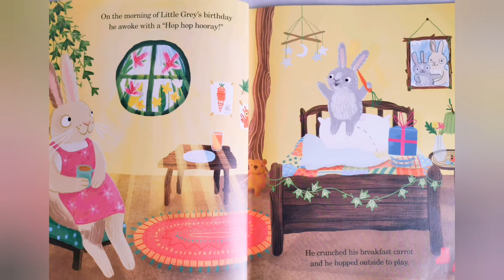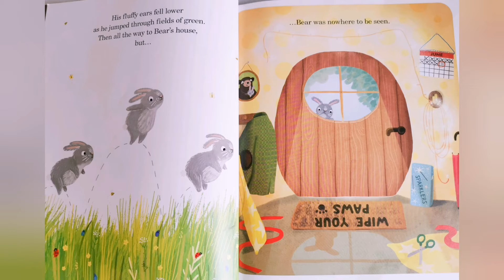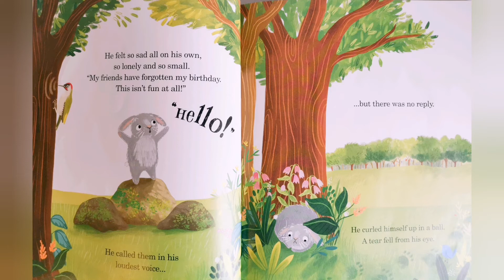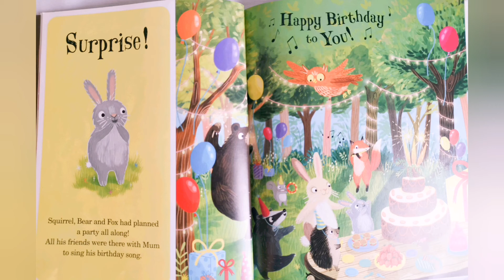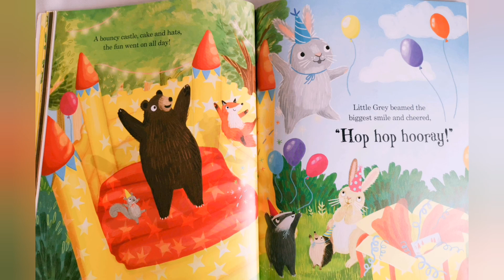Read aloud Bedtime Stories for kids. Little Grey's Birthday Surprise#Bedtimestory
Little Grey's Birthday Surprise by Karl News on & Louis Pigott

* I hope Children will learn to read and learn new words from watching this video.
And also start to read story book more.

* Sorry about the poor video quality yet to be improved in future clips.